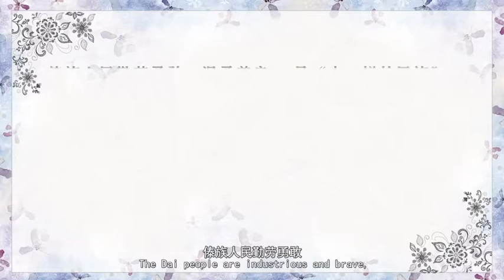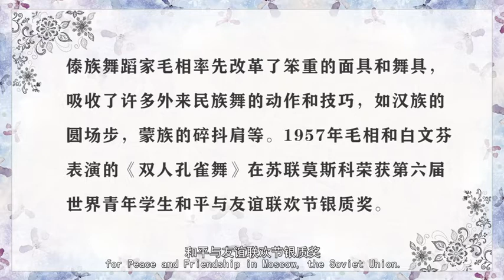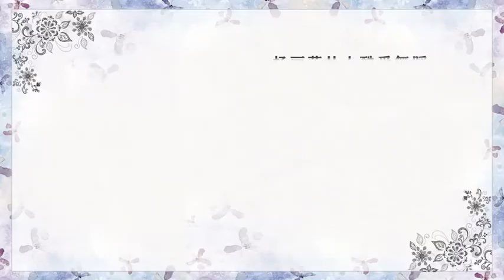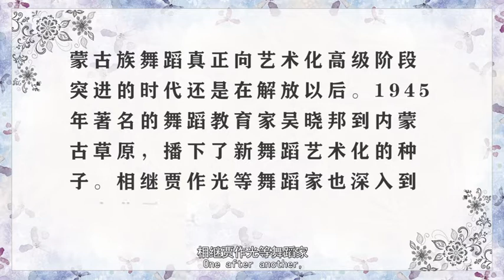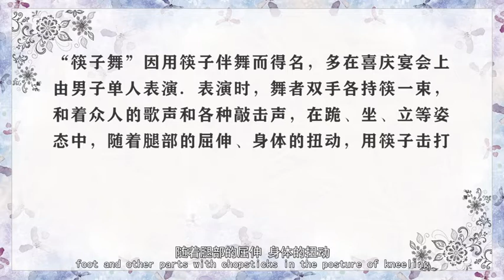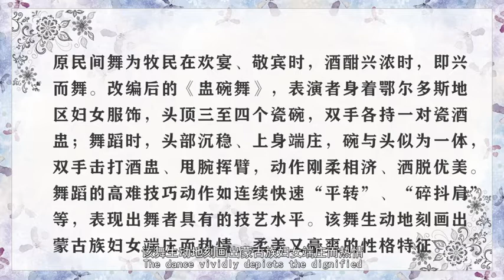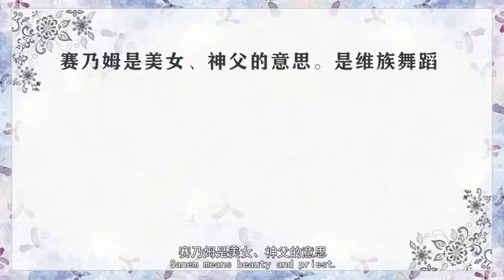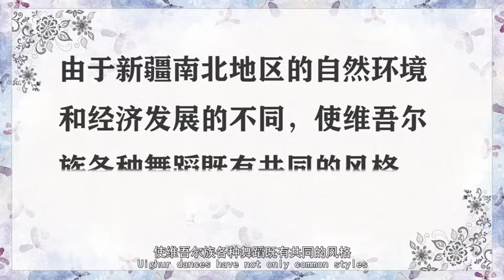Appreciation and Analysis of Chinese Folk Dance 2 中国民族民间舞欣赏 2 - “品中华古韵，探传媒特色”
► Full Playlists "Exploring Ancient and Modern China With CUZ “品中华古韵，探传媒特色”汉语桥浙传特色冬令营"